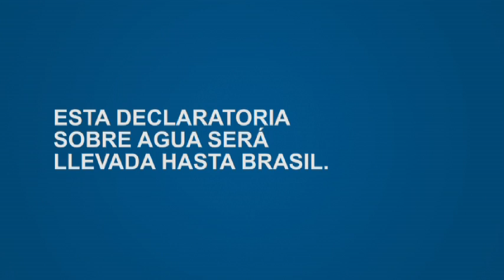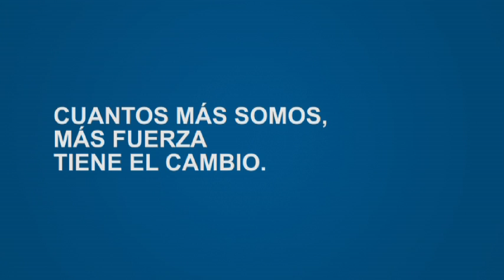Redes de Jóvenes por el Agua!